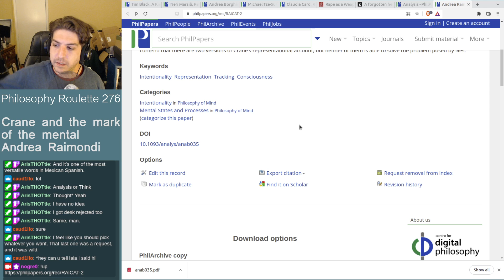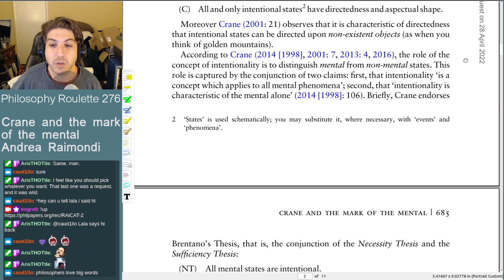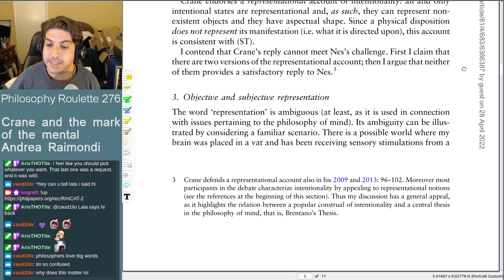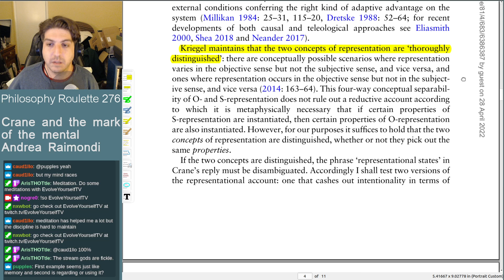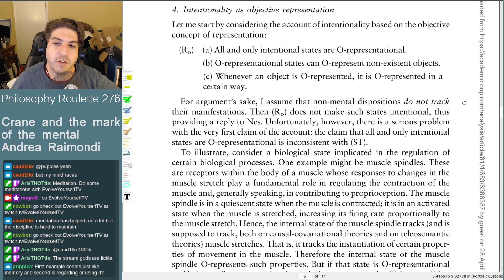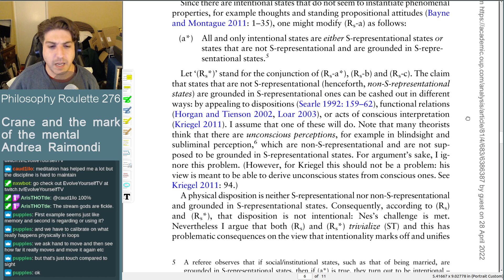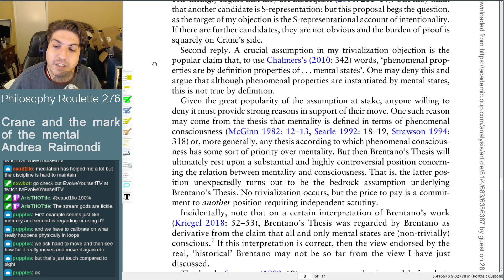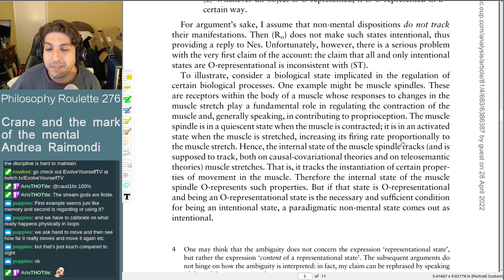Philosophy Roulette 276 - Crane and the mark of the mental. Andrea Raimondi